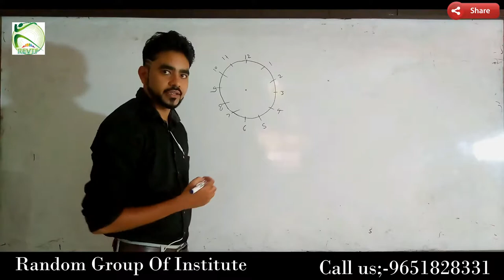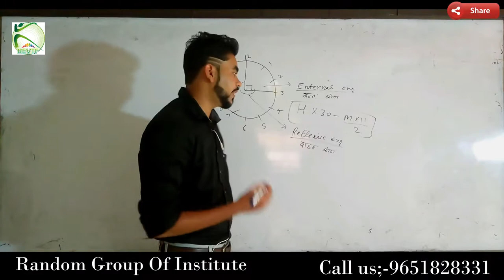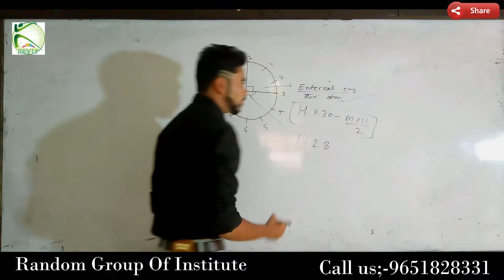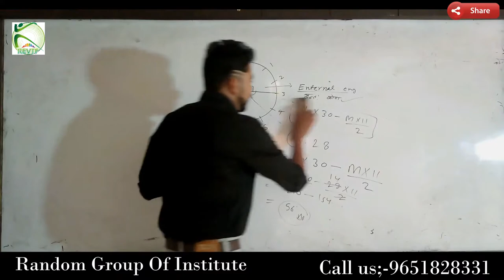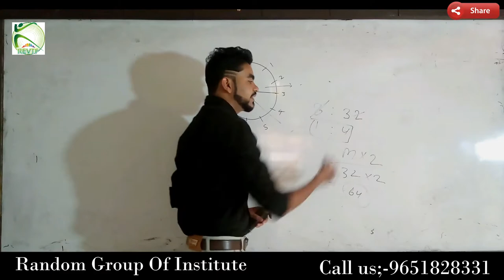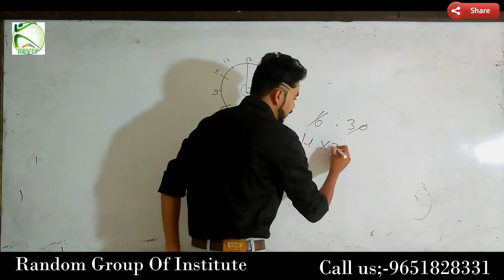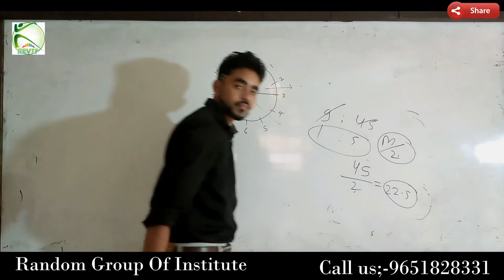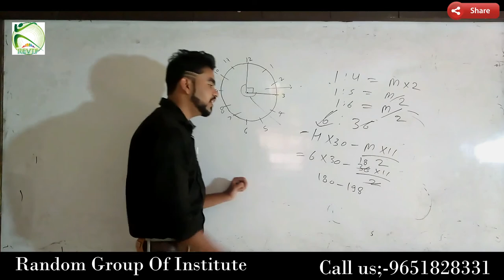Clock Only In 2 Sec